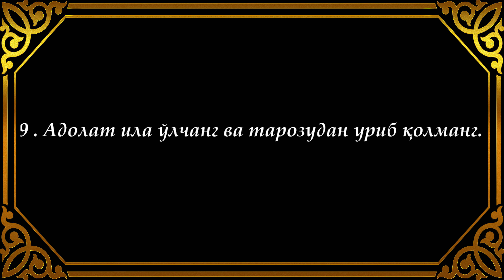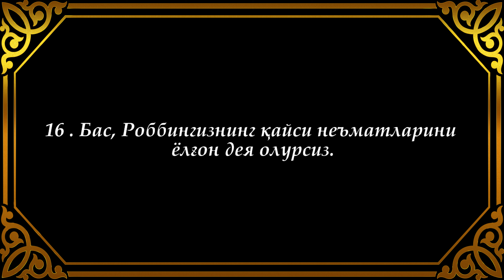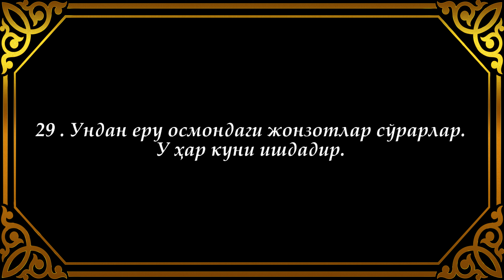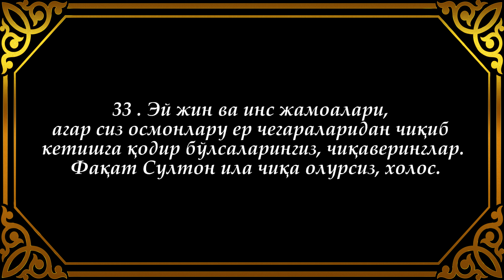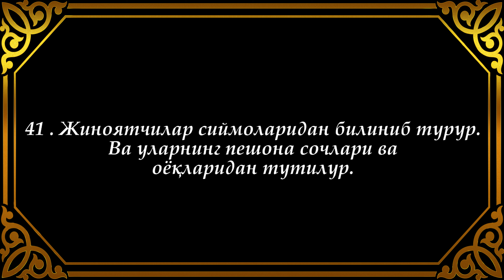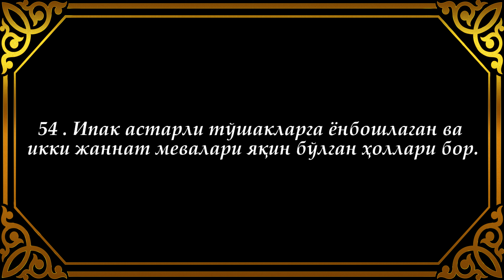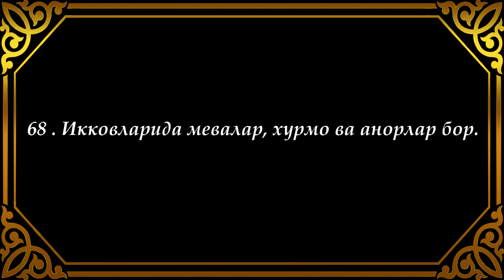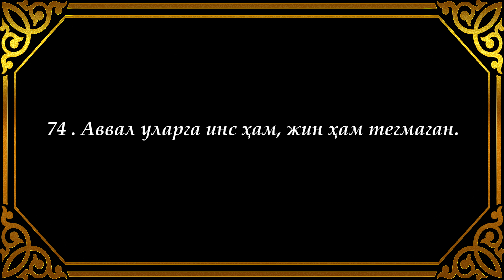55. АР РОҲМАН СУРАСИ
Кўпчилик мутахассислар бу сураи кариманинг Мадинада нозил бўлганини таъкидласалар-да, Маккада нозил бўлган, деювчилар ҳам оз эмас. Маълумки, Қуръони Карим оятларининг маккий ва маданий эканини билишнинг ўз қоидалари бор. Ана шу қоида ва белгилар нуқтаи назаридан қарайдиган бўлсак, Ар-Роҳман сураси маккий экани ғолиб бўлади.

Бу сураи кариманинг номи унинг биринчи оятидан олинган бўлиб, «Ар-Роҳман» Аллоҳнинг сифатларидан биридир. Бу муборак сўзнинг маъноси ҳақида тафсиримизнинг аввалида батафсил баёнот берилган.

Маккада нозил бўлган. 78 оятдан иборат